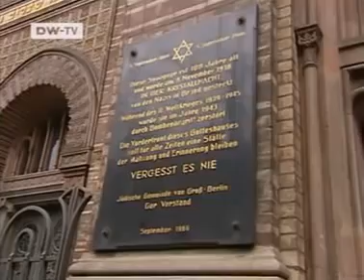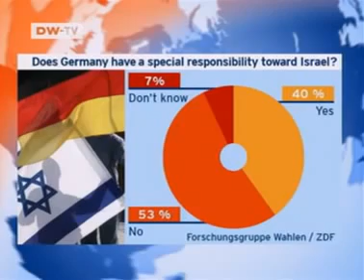Deutsche Well - 50 Years German-Israeli Relations